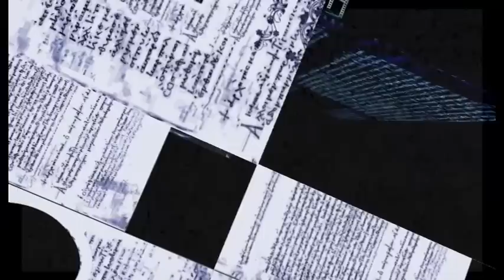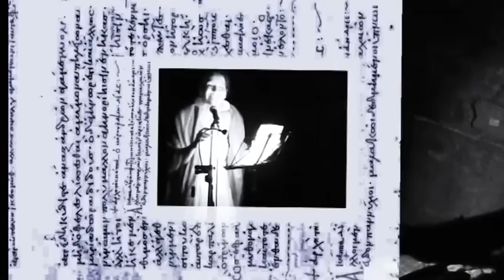"Escamotage di Eleusi" di Scaciga (Sub ENG) Interpretato da Daniela Bonacini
Daniela Bonacini
interpreta:
"Escamotage di Eleusi"
Poema breve in 3 parti
di Michele Scaciga
Scritto per lo spettacolo "Echi nel Bosco"
all'interno della Rassegna "Riti d'estate"
Premia (VB) 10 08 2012
(videoarte di Michele Scaciga)